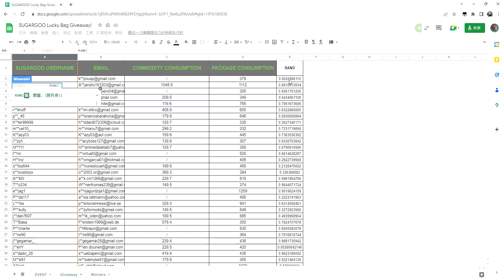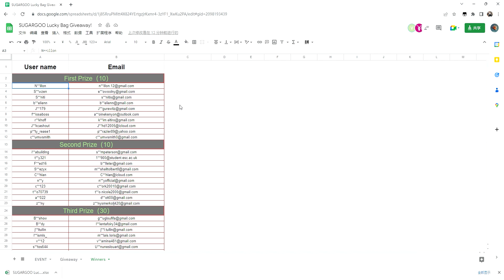🎅SUGARGOO Xmas Lucky bag giveaway winner picked 🎄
Congratulate to the winners and Merry Christmas to everyone！Wish all of you receive one blessing after another this coming year. Peace& love!💖🤟

SURGARGOO is a Chinese buying agent that shops for Chinese goods for global users and ship for them. Welcome to enjoy online one-stop shopping at SUGARGOO!

Leave us a comment or message to let us know your thoughts on SUGARGOO, purchasing, transshipment, merchandise, parcels, and etc. We will adhere to these suggestions and concerns to optimize our service and progress.

Note: Make it easy for global, "From China to global ".
Chinese shopping agent with the cheapest and fastest shipping!